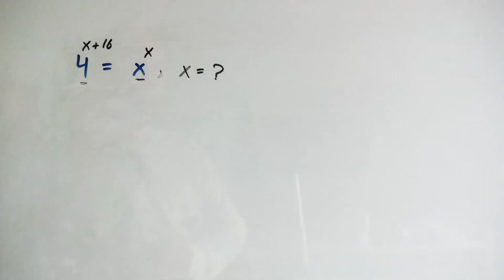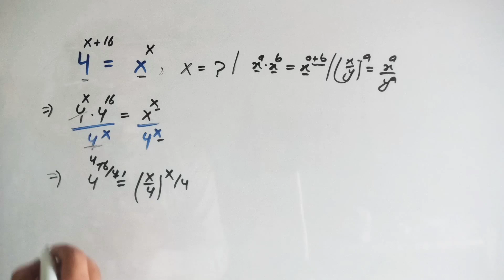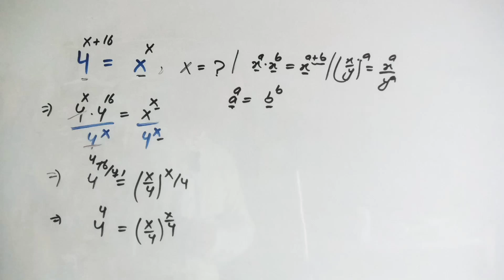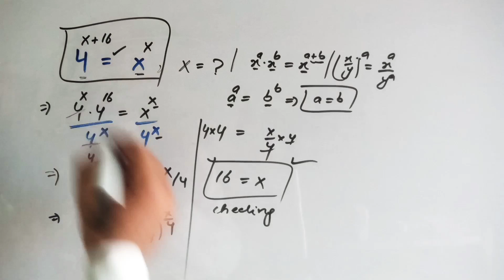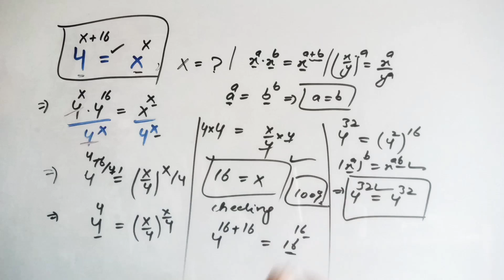A Nice Olympiad Exponential Problem | Math Problem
In this video we will learn, A Nice Olympiad Exponential Problem | Math Problem

_Primary Keywords:_

1. Olympiad Math Problem
2. Exponential Problem
3. Math Olympiad
4. Exponent Problem
5. Math Challenge

_Secondary Keywords:_

1. Math Competition Problem
2. Exponential Function Problem
3. Olympiad Math Question
4. Advanced Math Problem
5. Math Puzzle

_Long-Tail Keywords:_

1. "Olympiad level exponential problems and solutions"
2. "Math competition problems for high school students"
3. "Exponential function problems with answers"
4. "Advanced math problems for Olympiad preparation"
5. "Math puzzle for exponential function lovers"